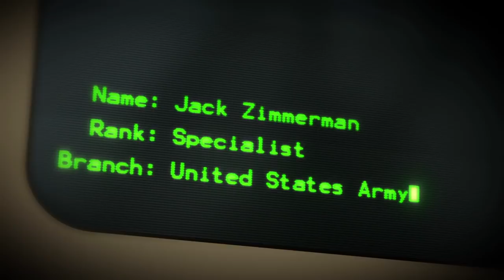Jack Zimmerman | Veterans Day | HONOR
“If you can stay awake for 5 more minutes, I can promise you your life.” This Veterans Day, we honor Jack Zimmerman. Jack didn't think he'd make it back home, but now he enjoys his life at home with his wife and dog. We're always honored to tell the stories of our heroes. Remember today and every day to be thankful for those who dedicate their lives in service to our country.